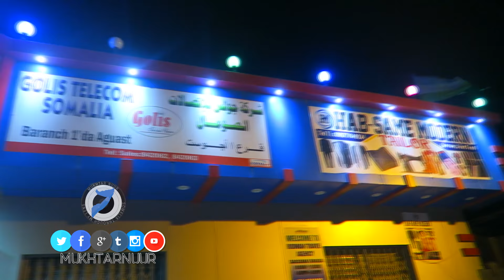A ROAD TRIP TO BOSASO | MUKHTARNUUR VLOG #12 | HD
Quick S/O's :

Abdulaziz's Instagram : Abdulazizoow

Ikram Isse's Instagram : Ikramisse

Habib's Instagram: Habibjama

Intro and Nasheed:

Somali wa aftakher - Abdulrashid Muhiadin

Blessed - Ilyas Mao

Salam Aleikom.